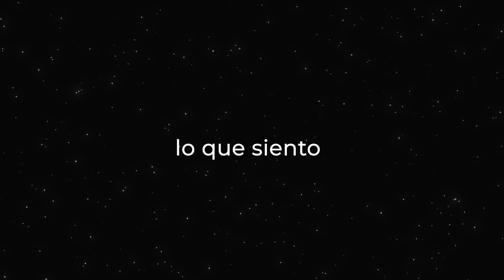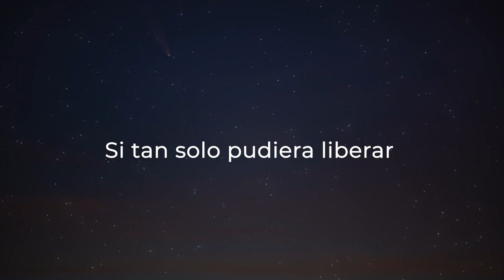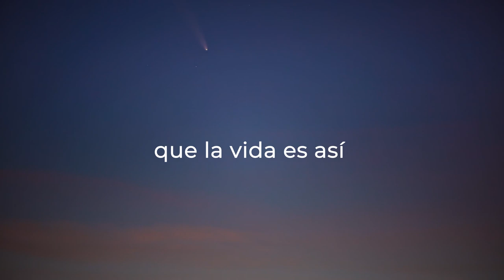Jonathan Bernard - Sería Ideal (Lyric Video)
Escucha "Sería ideal" en tu plataforma musical favorita.

Letra:
Si tan solo
pudiera expresar
lo que siento, sin lastimar

Si tan solo
pudiera ver
que en el presente, no existe el ayer

Si tan solo
pudiera soñar
sin quedarme, dormido al pensar

Sería ideal
Sería ideal
Sería ideal
Sería ideal

Si tan solo
pudiera comprender
que la vida, realmente no es cruel

Si tan solo
pudiera liberar
a mi mente, de querer controlar

Sería ideal
Sería ideal
Sería ideal
Sería ideal

Y ahora sé
que puedo volar
si dejo el pasado detrás

Y ahora sé
que la vida es así
sin orgullo, ni rencor por sentir

Cada día
es un comodín
tú decides, como vivir

Cada día
es un comodín